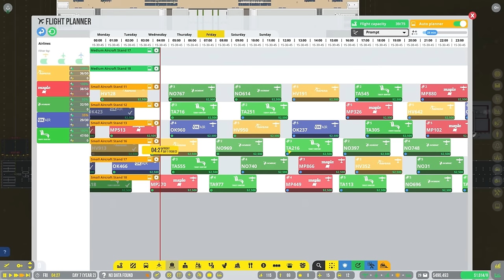Baggage Handling for MEDIUM Commercial Planes — Airport CEO (#5)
Your objective is to build and manage your airport to perfection by making strategic decisions, designing the optimal airport layout and ultimately making sure that your passengers and airlines are satisfied. You will need to build the entire airport from scratch including terminal foundations with floors, walls, doors and items as well as the airport infrastructure including runways, taxiways, aprons and other airport infrastructure. Everything in Airport CEO is deeply simulated and it is your job to make sure it all runs smoothly and with a positive bank account.

Airlines
Airlines and their travelers are an essential element of Airport CEO as they consist of the main source of your airport’s income. Signing contracts with airlines bring cash-flow and passengers to your airport which in term means opportunities for receiving different service fees, as well as passenger expenditures. Airlines come in different sizes and have different requirements on your airport and the services you offer, you are responsible for not only planning the flight schedule but also for meeting and maintaining the needs. Occasionally you will need to handle emergencies and delays due to bad weather or accidents in the area, all which will put your management skills to the test.